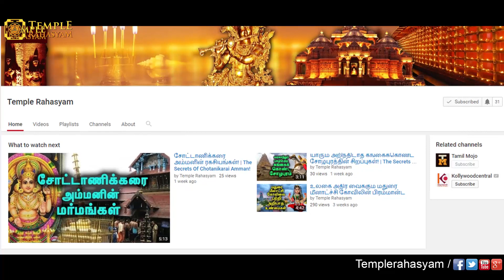மருதமலையின் மஹத்துவத்திற்கு காரணம் பாம்பா ?! | The Unknowing History About Maruthamalai Temple!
Subramaniyaswami Temple, Marudamalai is a popular 12th century hill temple dedicated to Hindu god Murugan, situated near Coimbatore, Tamil Nadu, India.